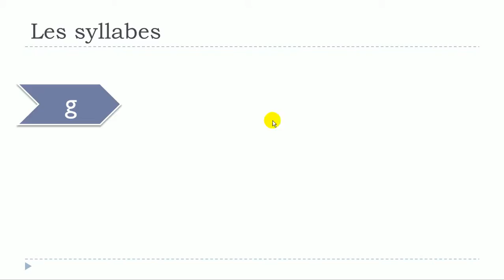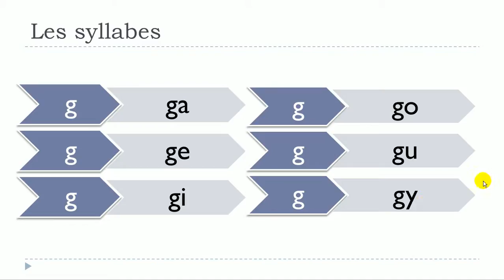学法语 # 看影片學法語片學法語 # # Les syllabes